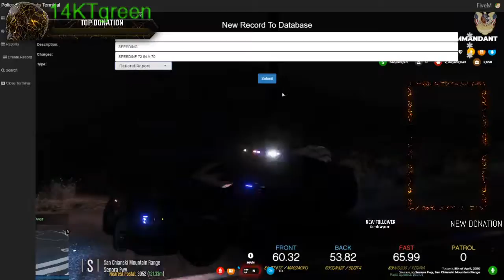patrol in sandy